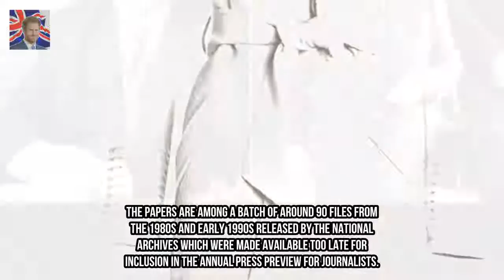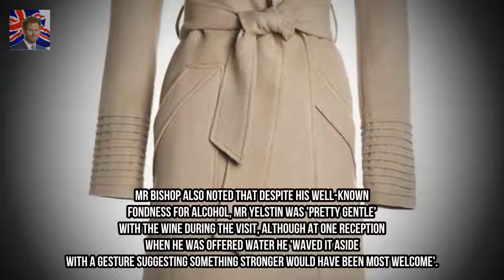Boris Yeltsin tried to put his arm around the Queen Kingdom Showbiz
Documents reveal Russian president was very tactile during his visit to London The Royal effortlessly evaded his two attempts to take her by the arm Leader also tried to encircle her waist during the visit in November 1992 Foreign Office translator recommended Russians be told not to handle Queen Russian President Boris Yeltsin threatened to spark a diplomatic incident when he attempted to put his arm around the Queen according to newly released government files.

✅ The conte